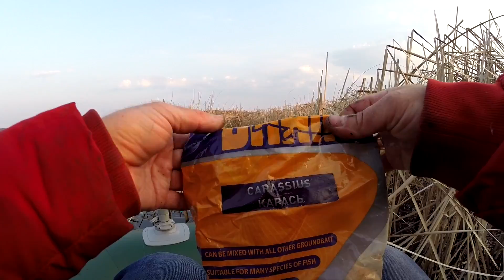Ловля карася на поплавочную удочку | Поклёвки карася Full HD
Вот и состоялась долгожданная рыбалка на карася в окнах камыша, после зимы держать поплавочную удочку в руках одно наслаждение. Поклёвки карася долго ждать не заставили, клёв был справный. Для меня ловля карася на удочку это один их самых увлекательных видов ловли!

Канал посвящен рыбалке и всему что с ней связанно.
В приоритете спиннинговая ловля хищной рыбы, такой как судак, окунь, щука, сом.
Не редко бывают рыбалки и на мирную рыбу такую как плотва, карась. Зимняя тема в основном посвящена плотве.

Рыбалка в Кременчуге и его окрестностях , река Днепр. Канал о рыбалке. Рыбалка онлайн. Рыбалка - лучший психолог.